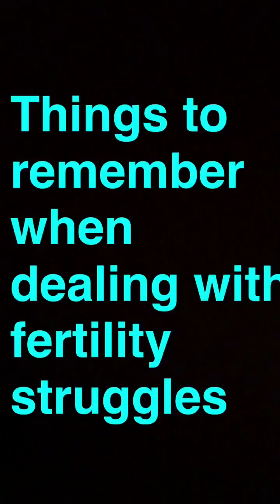Iui pregnancy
Things to remember when you are dealing with infertility.

Facebook: Chelsea Miranda Rale

SINCE THIS VIDEO WAS POSTED, WE BECAME PREGNANT WITH QUADRUPLET! FOLLOW OUR CHANNEL FOR UPDATES!